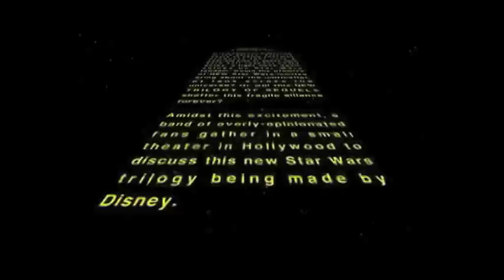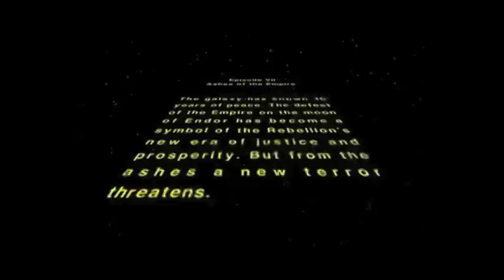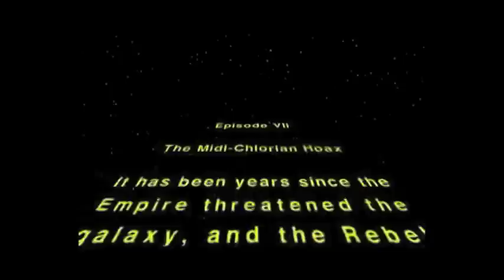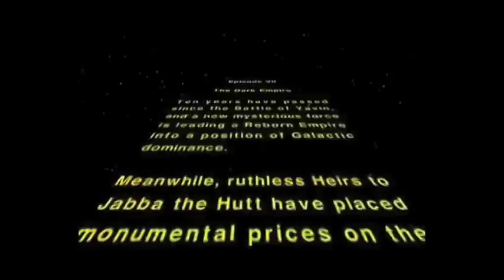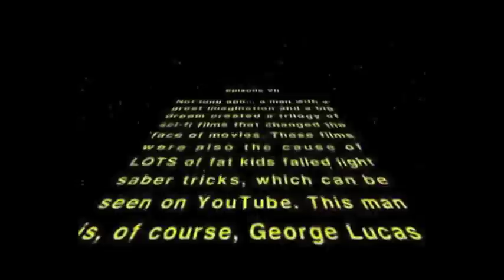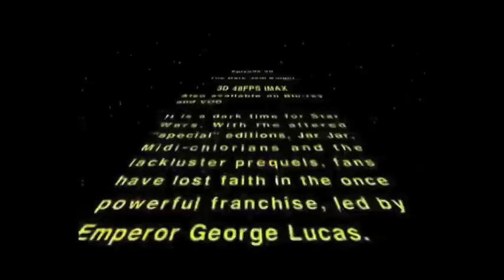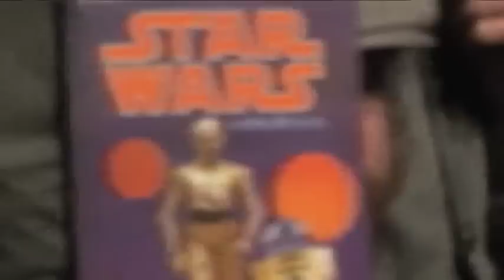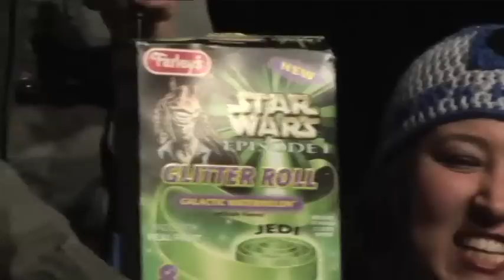Star Wars Episode VII Smackdown! PodCRASH LIVE!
Seven geeks discuss their hopes and fears regarding the upcoming Star Wars sequel trilogy live at IO West theater in Hollywood. Join host Chris Gore along with geeks from the world of podcasts as they express their opinions, then battle in a war over who has the coolest Star Wars collectibles.

Oh, and the show is crashed by none other than R2-D2 and General Han Solo. Plus, a reading of Star Wars fanfic that gets horribly awkward.

HOSTED BY Chris Gore

SPECIAL GUESTS
Jonathan London (Geekscape)
Cricket Lee (Girl Gamer)
Jeff Tucker (Season Pass Podcast)
Tory Mell (5 X 5 Podcast)
Chris Mancini (Comedy Film Nerds)
Josh Mattingly (Two White Guys Podcast)

SPECIAL FAN-FIC GEEK GIRL
Giselle B. (The Defective Geeks)

GUESTS WHO CRASHED
Patrick Ian Moore (General Han Solo) and Tommy Bechtold (R2-D2)

VIDEO SHOT BY Corrado Corretto and Victoria Coloruno-Caretto